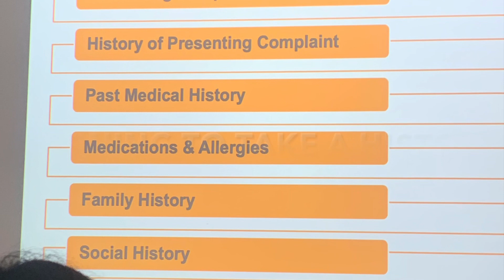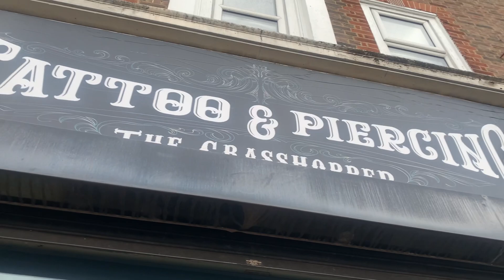MY FIRST DAY IN PAEDS👶🩺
Tune in to see what went down on my first day intercalating in paediatrics and child health at UCL😋